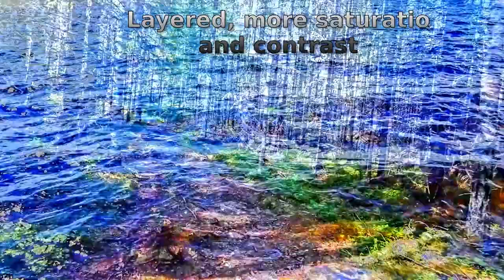Combining videos with HDR tools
Testing what I could get if I would use pfstools to combine two videos. Target is to get psychedelic confusing stuff. First use ffmpeg to get orginal videos to images, then one by one handle them with enfuse, pfstmo_fattal02 and finally combining them with gimp.